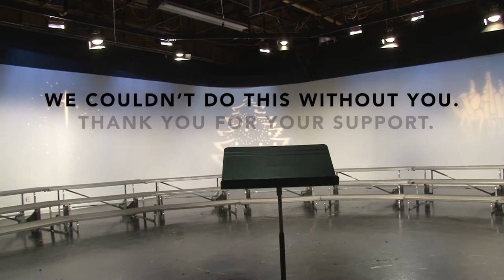Holiday Music Festival, Thank You For Your Support!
Each year TV44 invites dozens of choirs, hundreds of students, in to our studios to perform the songs we all know and love from the Holiday Season. Thank you for your support that enables us to invest in our area schools and communities.

To become one of our annual supports, make a secure online donation by visiting